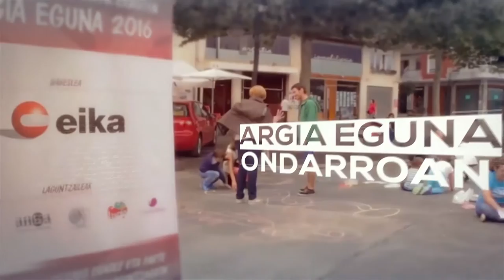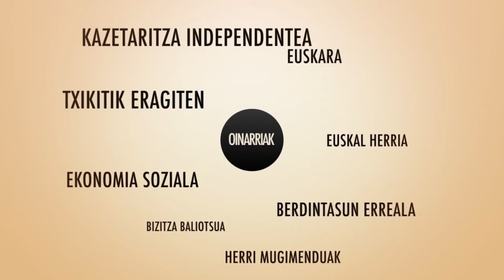ARGIA - Komunitatea indartzea helburu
2016. urtean ARGIAn egin ditugun ekimen eta aldaketa garrantzitsuenen atzetik dauden balioak azpimarratu ditugu bideo honetan.